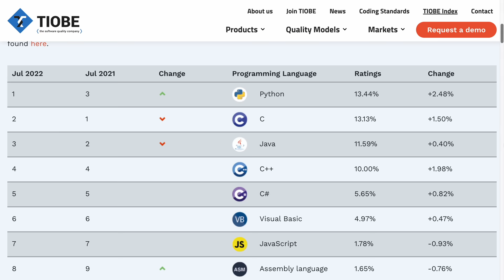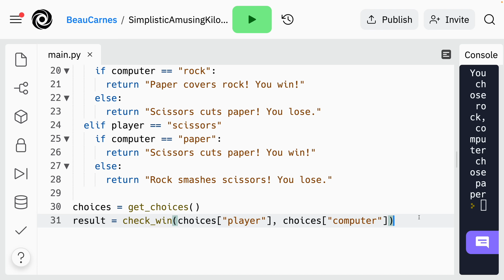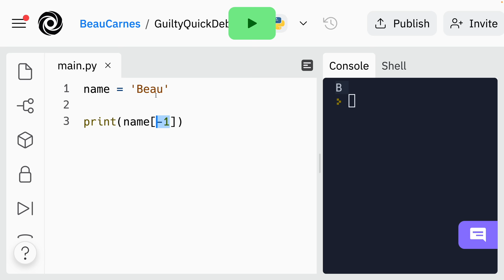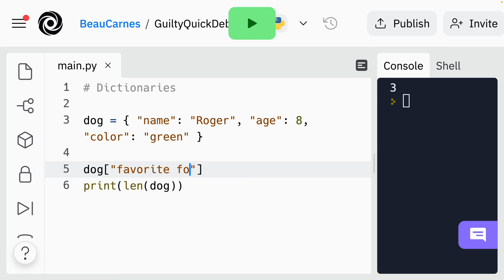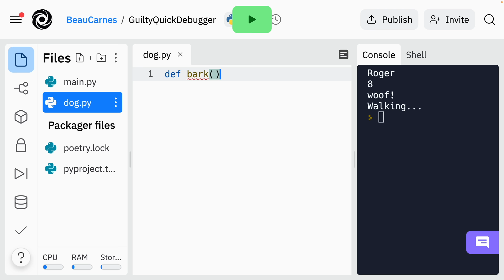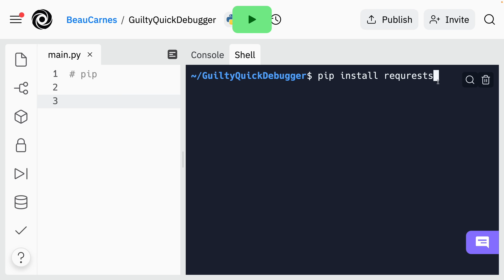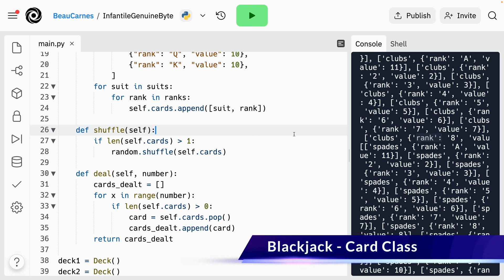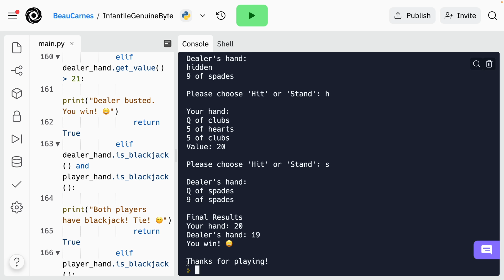Python for Beginners – Full Course [Programming Tutorial]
Learn the Python programming language in this full course for beginners! You will learn the fundamentals of Python and code two Python programs line-by-line. No previous programming experience is necessary before watching this course.

🏗 Replit provided a grant that made this course possible.

⭐️ Course Contents ⭐️
⌨️ (0:00:00) Introduction

Rock, Paper, Scissors Intro Project
⌨️ (0:03:11) RPS - Variables and Functions
⌨️ (0:09:07) RPS - Calling Functions
⌨️ (0:12:31) RPS - Dictionaries
⌨️ (0:15:28) RPS - User Input
⌨️ (0:16:55) RPS - Libraries, Lists, Methods
⌨️ (0:20:45) RPS - Function Arguments
⌨️ (0:22:33) RPS - If Statements
⌨️ (0:25:40) RPS - Concatenating Strings
⌨️ (0:27:13) RPS - f-strings
⌨️ (0:30:26) RPS - Else and Elif Statements
⌨️ (0:33:37) RPS - Refactoring and Nested If
⌨️ (0:38:37) RPS - Accessing Dictionary Values
⌨️ (0:41:55) RPS - Testing Game

Fundamentals of Python
⌨️ (0:43:52) Setup Python Locally
⌨️ (0:47:47) Creating New Repl
⌨️ (0:48:45) Variables
⌨️ (0:51:21) Expressions and Statements
⌨️ (0:52:38) Comments
⌨️ (0:54:23) Data Types
⌨️ (1:00:16) Operators
⌨️ (1:00:44) Arithmetic Operators
⌨️ (1:03:52) Comparison Operators
⌨️ (1:05:13) Boolean Operators
⌨️ (1:07:26) Bitwise Operators
⌨️ (1:07:42) is & in Operators
⌨️ (1:08:21) Ternary Operator
⌨️ (1:09:40) Strings
⌨️ (1:12:36) String Methods
⌨️ (1:16:41) Escaping Characters
⌨️ (1:19:23) String Characters & Slicing
⌨️ (1:21:45) Booleans
⌨️ (1:26:07) Number Data Types
⌨️ (1:28:19) Built-in Functions
⌨️ (1:29:50) Enums
⌨️ (1:32:51) User Input
⌨️ (1:34:39) Control Statements
⌨️ (1:36:48) Lists
⌨️ (1:46:21) Sorting Lists
⌨️ (1:49:57) Tuples
⌨️ (1:53:49) Dictionaries
⌨️ (2:01:45) Sets
⌨️ (2:06:10) Functions
⌨️ (2:16:57) Variable Scope
⌨️ (2:18:35) Nested Functions
⌨️ (2:21:37) Closures
⌨️ (2:22:59) Objects
⌨️ (2:26:27) Loops
⌨️ (2:32:01) Break and Continue
⌨️ (2:33:02) Classes
⌨️ (2:39:12) Modules
⌨️ (2:45:55) Arguments from Command Line
⌨️ (2:52:42) Lambda Functions
⌨️ (2:54:51) Map, Filter, Reduce
⌨️ (3:02:41) Recursion
⌨️ (3:04:42) Decorators
⌨️ (3:06:45) Docstrings
⌨️ (3:09:54) Annotations
⌨️ (3:11:30) Exceptions
⌨️ (3:17:09) With
⌨️ (3:18:26) Installing Packages with pip
⌨️ (3:21:39) List Compression
⌨️ (3:23:09) Polymorphism
⌨️ (3:24:23) Operator Overloading

Blackjack Card Game Project
⌨️ (3:26:58) Blackjack - Beginning
⌨️ (3:50:13) Blackjack - Deck Class
⌨️ (3:58:45) Blackjack - Card Class
⌨️ (4:03:25) Blackjack - Hand Class
⌨️ (4:21:13) Blackjack - Game Class
⌨️ (4:37:04) Blackjack - Testing

⌨️ (4:39:36) Conclusion